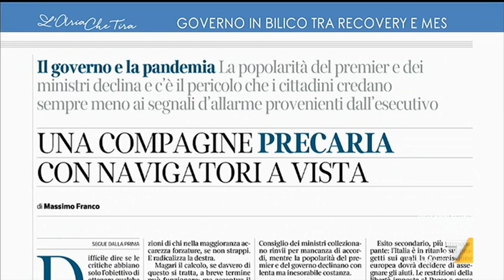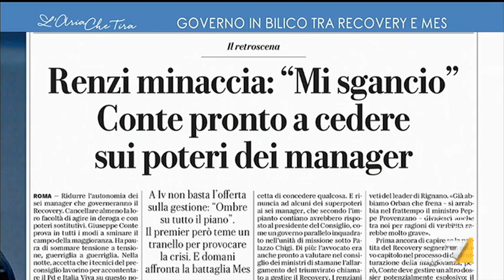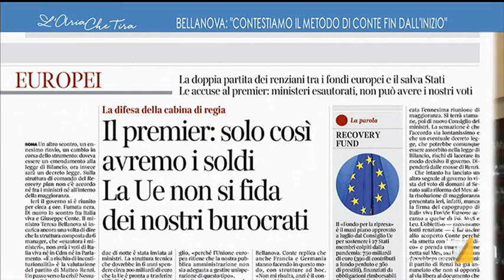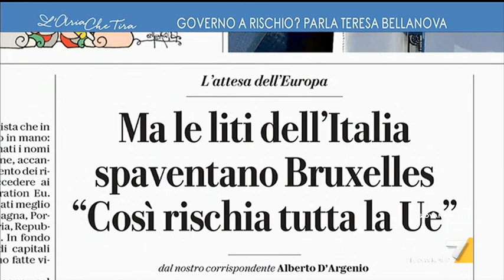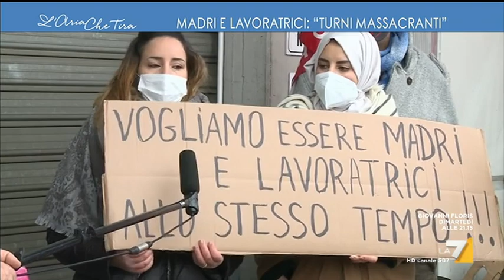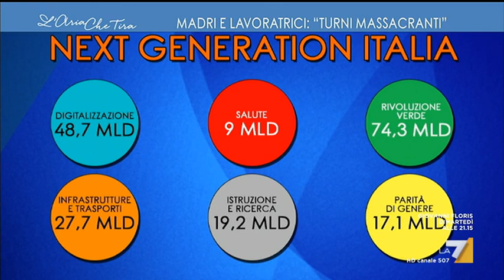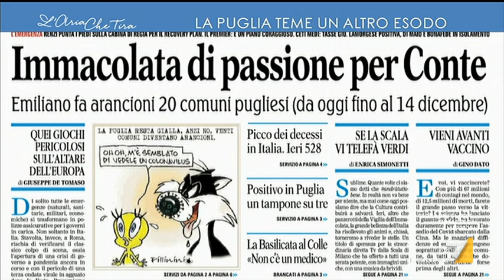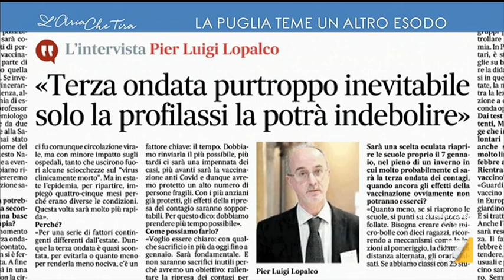L'Aria Che Tira 08/12/2020